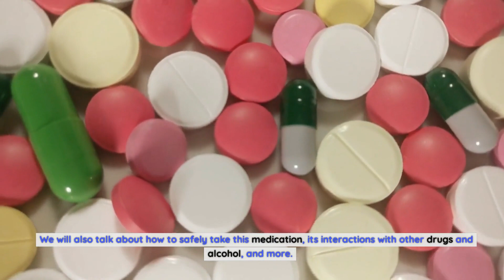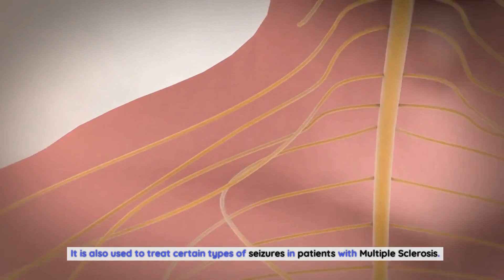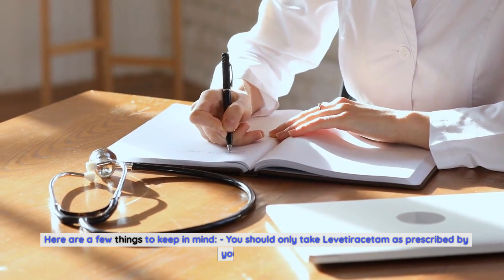A Comprehensive Guide to Levetiracetam Uses, Side Effects, and More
Levetiracetam (Keppra) is an anticonvulsant medication used to treat epilepsy and some other types of seizures. It can also be used to treat bipolar disorder. It is one of the most commonly prescribed anti-seizure medications and is considered to be an effective treatment for many types of seizures. In this comprehensive guide, we will discuss the uses, side effects, and more associated with Levetiracetam. We will explore how this medication works, what conditions it is used to treat, potential side effects, and how to manage them. We will also talk about how to safely take this medication, its interactions with other drugs and alcohol, and more. By the end of this guide, you will understand the basics about Levetiracetam, its uses, and how to use it safely and effectively.

Overview of Levetiracetam
Levetiracetam comes in tablet form and is used to treat certain types of seizures in patients with epilepsy. It is also used to treat certain types of seizures in patients with Multiple Sclerosis (MS). It can also be used to treat bipolar disorder, which is a mood disorder. It is believed to work by reducing abnormal electrical activity in the brain. When someone has a seizure, it is a sudden, involuntary, and uncontrolled discharge of electrical activity in the brain. This discharge can cause various symptoms, including muscle spasms and/or loss of consciousness. Seizures have many different causes, including epilepsy, traumatic brain injury, infection, and stroke. Because there are so many different causes for seizures, there are also many different types of seizure medications available. Levetiracetam is one of these seizure medications.

Uses of Levetiracetam
Levetiracetam is used to treat certain types of seizures in patients with epilepsy. It is also used to treat certain types of seizures in patients with Multiple Sclerosis. It is also sometimes used to treat bipolar disorder. - Seizures - Levetiracetam is typically prescribed to patients who are suffering from generalized tonic-clonic seizures, partial seizures, or absence seizures. - Bipolar Disorder - Bipolar disorder is a mood disorder that causes extreme shifts in mood, energy, and activity levels.

Side Effects of Levetiracetam
All medications come with side effects and Levetiracetam is no exception. The most common side effects of this drug include: Nausea, Dizziness, Headaches, and Fatigue. Patients may experience any of these side effects when taking Levetiracetam and some patients may experience more than one side effect. Some patients may notice a change in their ability to taste and/or smell while taking this drug. While this is not an extremely common side effect, it is something to be aware of. Rarely, patients may experience severe side effects while taking Levetiracetam. These include: Confusion, Hallucinations, and Psychotic episodes.

How to Take Levetiracetam Safely
Taking Levetiracetam safely is important. Here are a few things to keep in mind: - You should only take Levetiracetam as prescribed by your doctor. - Let your doctor know about all other medications (prescription and non-prescription) you are currently taking. - Be sure to take Levetiracetam at the prescribed dosage. - Stay hydrated when taking this drug. - If you experience any side effects, be sure to speak with your doctor. - Remember that Levetiracetam is not meant to be taken as a long-term solution. - Take Levetiracetam safely by following these tips.

Interactions with Other Drugs and Alcohol
The following drugs may interfere with Levetiracetam: Carbamazepine, Phenobarbital, Phenytoin, Rifampin, and St. John’s Wort. Alcohol consumption may increase the risk of experiencing side effects while taking Levetiracetam. If you take Levetiracetam, be sure to avoid alcohol. If you take Levetiracetam, you should be aware of potential interactions with other drugs. Be sure to tell your doctor about all other medications you are currently taking. Drugs that may interact with Levetiracetam include: - Antidepressants - Antidepressants are used to treat mood disorders like depression and anxiety. - Antipsychotics - Antipsychotics are used to treat mental illnesses like schizophrenia. - Anesthetic Agents - Anesthetic agents are used during medical procedures. - Metronidazole - This is a medication used to treat certain infections.